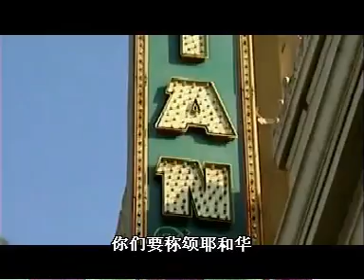诗篇135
Chengdu LifeTree Church & Sichuan University Christian Fellowship, 成都生命树&川大团契。